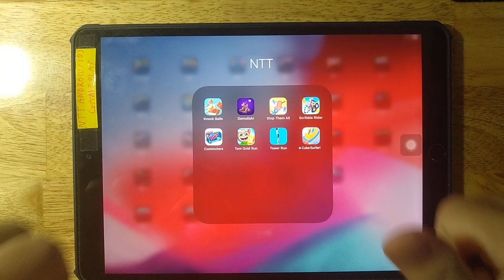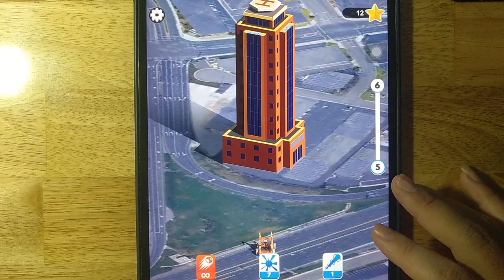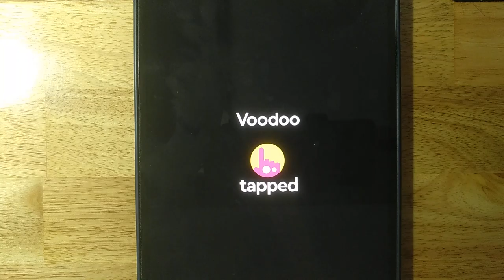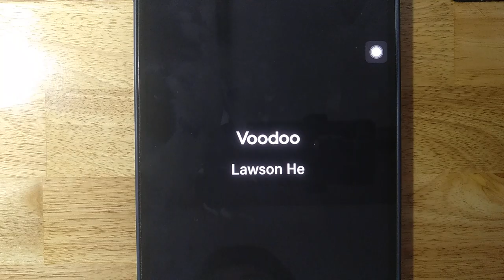Knock Balls,Demolish,Stop Them All,Scribble Rider,Commuters,Tom Gold Run,Tower Run,Cube Surfer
Android GamePlay
iOS GamePlay
iPad GamePlay
GamePlay Walkthrough